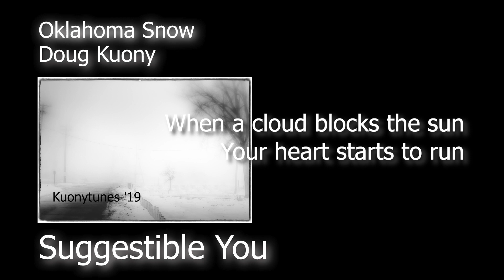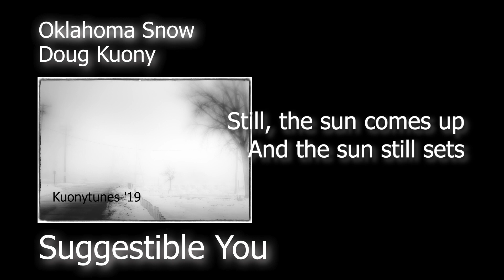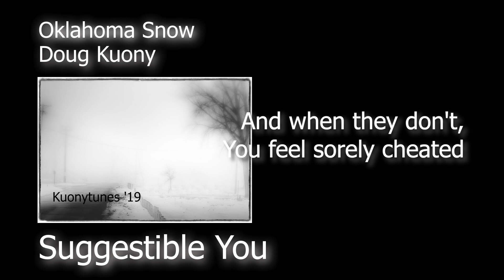Suggestible You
Suggestible You by Doug Kuony. From his 2019 album Oklahoma Snow.